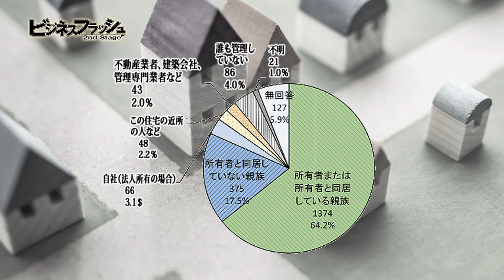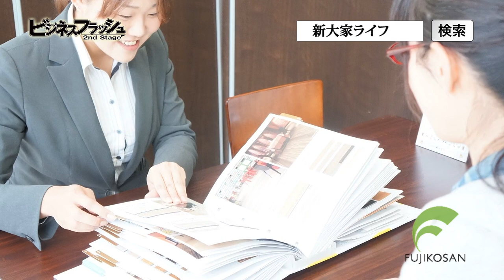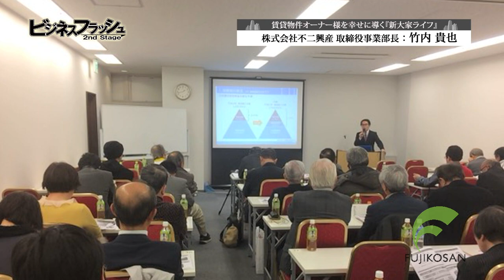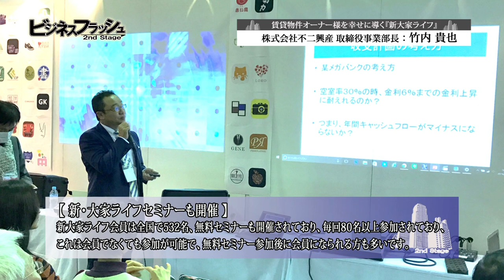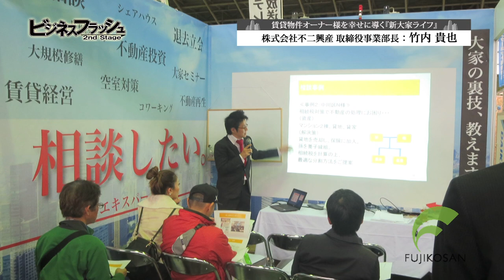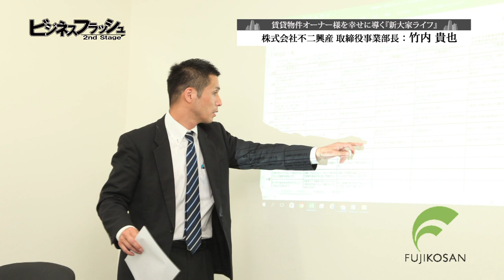ビジネスフラッシュ 2ndStage～企業が輝くとき～（株式会社不二興産）